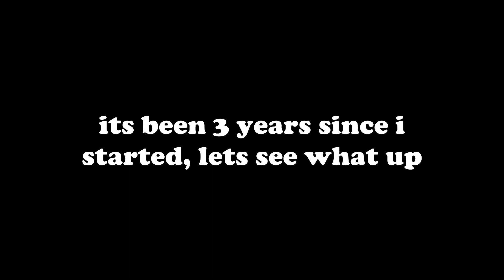Welcome to The Nonfictional Explainer